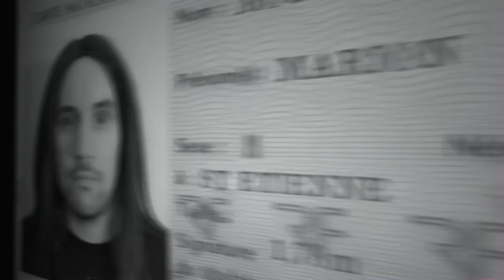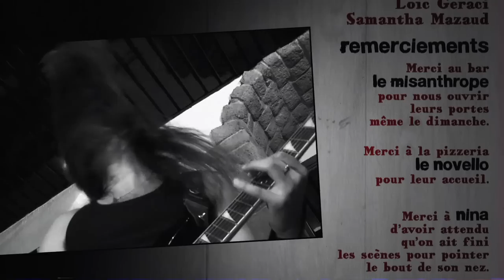VHS - Episode 0 - Part 1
L'action se passe à St Etienne, fin des années 90. Marion est un loser magnifique dont la seule vraie passion est la musique métal et sa collection de capsules de bière.
Au mauvais endroit et au mauvais moment, il fera une rencontre qu'il ne sera pas près d'oublier...